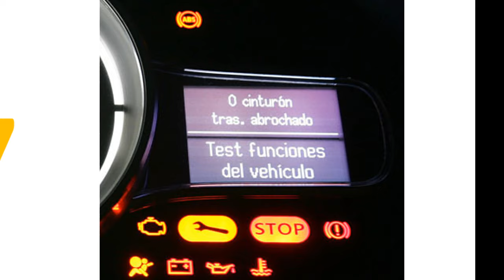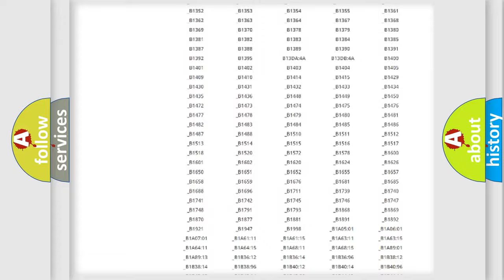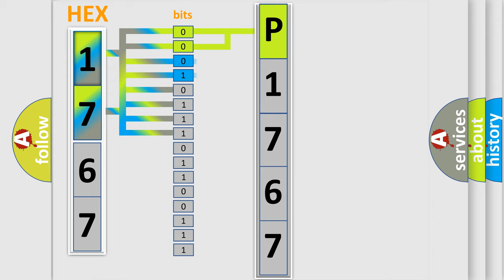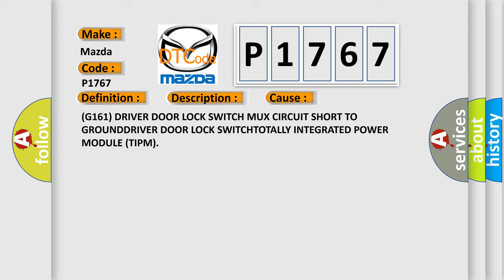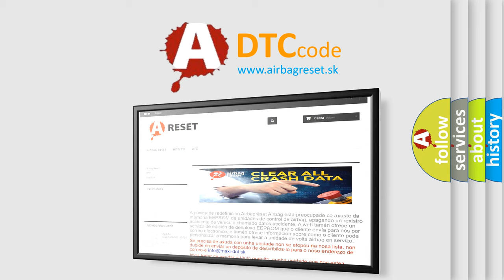DTC Mazda P1767 Short Explanation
Contents:
0:21 Basic DTC analysis according to OBD2 protocol standard.
1:48 Insight into programming
2:58 A diagnostically understandable description of the Diagnostic Trouble Code
3:05 Basic error definition

Make:
Mazda
Code:
P1767
Definition:
Driver (Left) Door Lock or Unlock Switch Circuit Low
Description:
When the (G161) Driver Door Lock Switch Mux circuit does not switch from low to high for over 30 seconds, this code will set.
Cause:
(G161) DRIVER DOOR LOCK SWITCH MUX CIRCUIT SHORT TO GROUNDDRIVER DOOR LOCK SWITCHTOTALLY INTEGRATED POWER MODULE (TIPM)